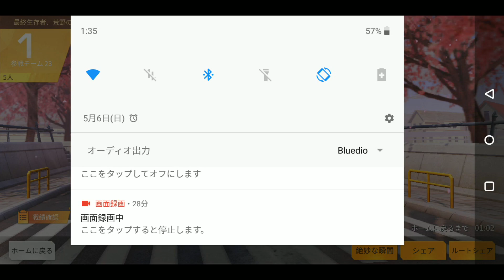荒野行動☆クインテット ドン勝 泊の村スタート 前半ふざけて後半連携プレイでドン勝(エンジョイ勢ドン勝チャンネル)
荒野行動☆(エンジョイ勢ドン勝チャンネル)

フレンドさんと楽しく雑談したり
時にはふざけたり時には真面目にドン勝したり
エンジョイ勢らしくを楽しく荒野行動をプレイしてます。
動画はノーカットにしております。

荒野行動☆クインテット ドン勝
 泊の村スタート 前半ふざけて後半連携プレイでドン勝(エンジョイ勢ドン勝チャンネル)

新マップ
泊の村着地

クインテット

メンバー

至高神ゼウス
円周率
haru.
ぽこぽこはる
シッピ